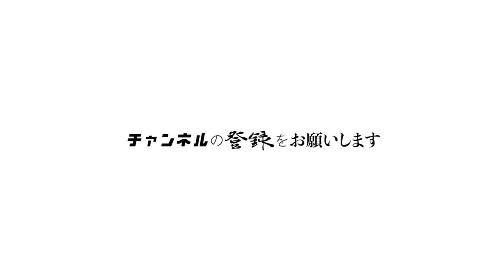31歳実家暮らし男の家に居候を渡します【ルームシェア】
鳥山チャンネル

実家暮らし・・・鳥山

撮影者・・・木島